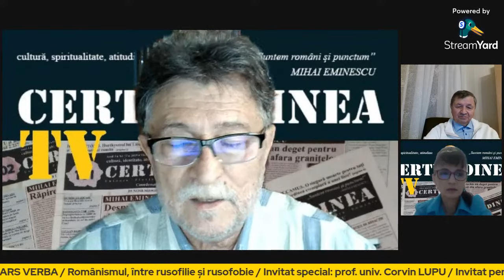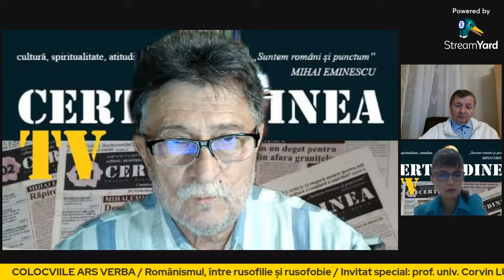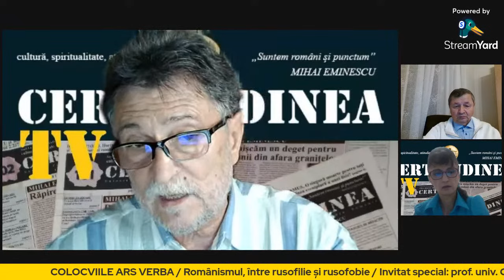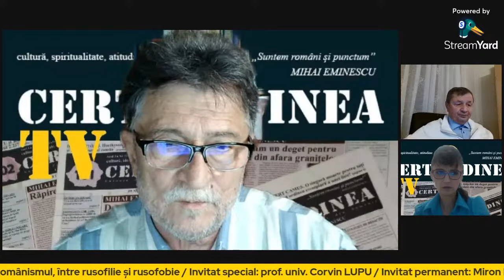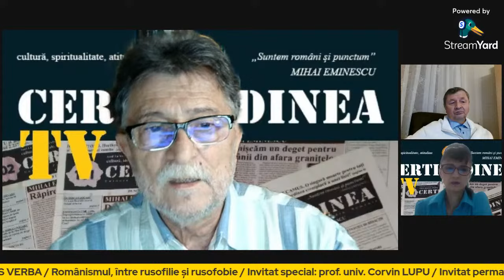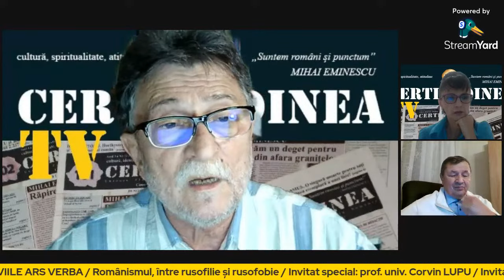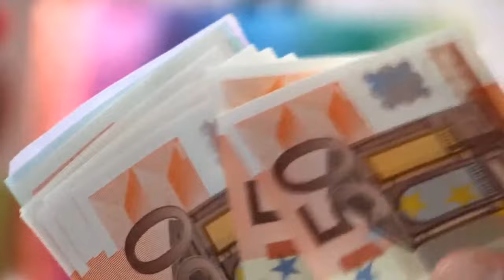COLOCVIILE ARS VERBA. Românismul, între rusofilie și rusofobie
Ediția din 1 octombrie 2023 a emisiunii „Colocviile ARS VERBA”
Invitat special: prof. univ. dr. Corvin LUPU
Realizator: Daniela GÎFU